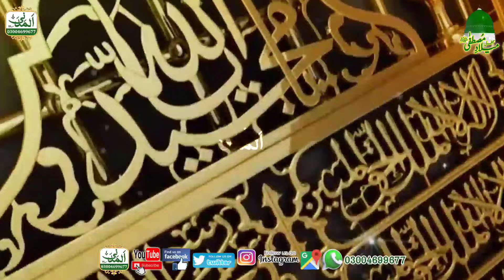Very Emotional New Best Naat Kalam || Saiyan Nazar E Karam Di Kar By Asad Raza Attari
Thanks For Coming Here, This Is Official Youtube Channel Of "Al Madani Sound" Please Subscribe This Channel & Click On Bell Icon For Get Upcoming Videos Of This Channel, We Are Own Prodution. Islamic Channel Category; Tilawat, Hamd, Naat, Manqabat, Bayan & Kalam & Shorts Of Islamic Videos.
وڈیوز پسند آئیں تو چینل سبسکرائب ضرور کریں, جزَاکَ اللہُ خَیرََا

Very Emotional New Best Naat Kalam || Saiyan Nazar E Karam Di Kar By Asad Raza Attari || Mehfil E Naat At S.A Guarden G.T Road Shaikhupura

We Provide Services Of Placing Sound System In Any Type Of Islamic Gathering Such As Mehfil E Naat, Conferences And Seminars etc,
Al Madani Sound

Al Madani Sound is the owner of all the content uploaded on Al Madani Sound channel and using our audio/video without our permission on any website, social media or any channel is a copyright infringement which is criminal offence.
Al Madani Sound won’t take any responsibility if your social media account, website or YouTube channel is shutdown due the legal proceedings against you.